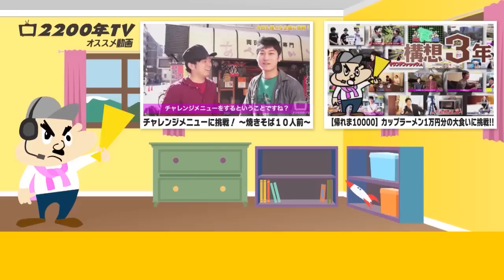【徹底検証】食べ合わせだけで味は変わるのか？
■ハウスメイトミテミールハウスでは6 名のYouTuber が競い合う動画コンテストを開催中!
優勝者はナイツとコラボムービーを制作します。「いいね!」で YouTuber を応援しよう!
さあ、気になる住人のドアを今すぐノックしよう!
・投票期間:1/7(水)~2/2(月)
・結果発表:2/5(土)
・優勝者×ナイツコラボムービー配信日:3 月上旬予定